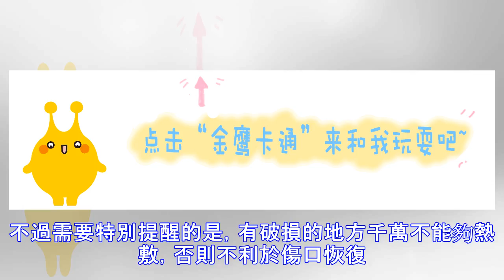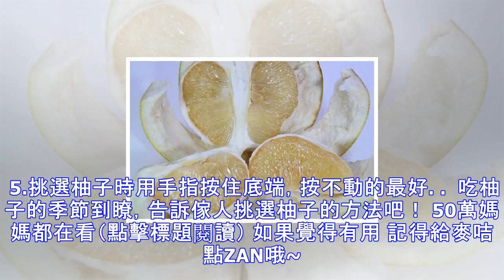秋冬愛吃柚子的註意瞭，現在知道還不晚！別忘瞭告訴傢人！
吃柚子有什麼好處 吃柚子能夠有效的解決、去腸胃惡氣，同時還能止咳化痰。除瞭直接服用的方法之外，也可以將柚子制作成為柚子茶服用，是一種非常好的養生水果，同時還能夠起到美容的作用。柚子具體的好處如下： 第一：去除色斑 皮膚專傢經過研究發現，柚子中含有豐富的維生素C，這種物質能夠有效的令皮膚中的色斑減退。所以說，柚子也是一種很好的美容品，將柚子切開之後澆上一些蜂蜜，然後輕輕的塗抹、按摩皮膚，這樣能夠很好的美白皮膚。 第二：緊致肌膚 柚子之中所含有的大量維生素c，不僅能夠起到去除色斑的作用，同時還能夠令我們的皮膚更加的緊致，保持在一個最佳的狀態。這主要是由於維生素C這種物質對於身體分泌膠原蛋白具有非常...